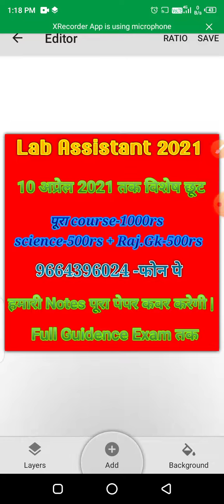Lab Assistant 2021 अॉनलाईन कोर्स Science+Rajasthan Gk सम्पूर्ण डिटेल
पढिये उनसे जिन्होने खुद उस परीक्षा को पास किया है

 सहायक भर्ती 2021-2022 के लिये अॉनलाइन कोर्स Purchase करने के लिये
Raj.gk+Science Full course